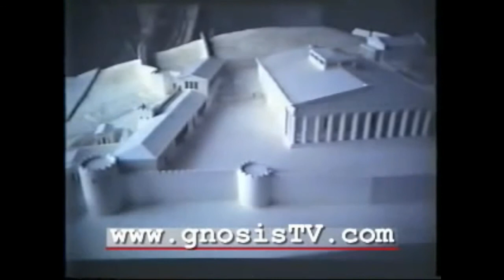Los Misterios de Eleusis - Rolando Bucari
Estudio de los mitos griegos a luz del conocimiento gnóstico. Los Misterios mayores y menores en la antigua Grecia.
Todos los derechos a Rolando Bucari y Canal Gnosis.